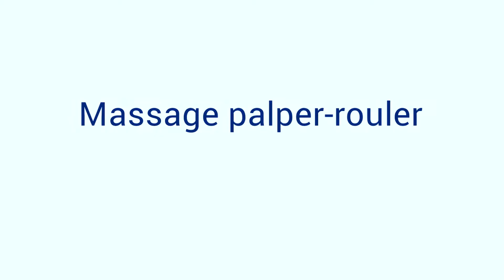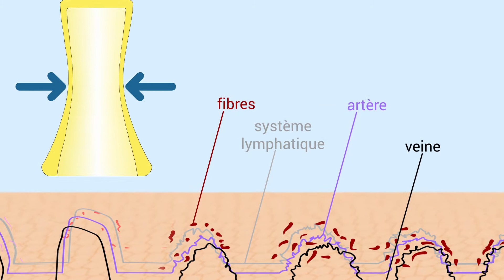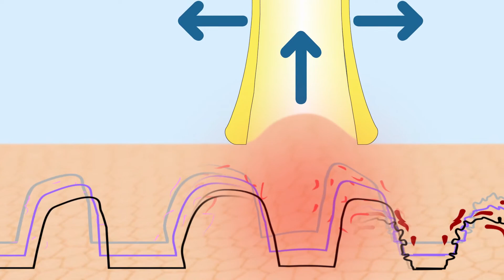Cupping | Massages seul(e) ou à deux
Aidez votre corps à se débarrasser des tensions douloureuses
• Stimulation de la circulation sanguine
• Simple à appliquer –  seul ou avec son partenaire
• Également idéal pour le voyage
Un massage rafraichissant pendant la pause-déjeuner ? Un moment relaxant avec votre partenaire ? BellaBambi est universel et peut s'utiliser à tout moment. Il permet aussi bien un soin local qu'un massage par aspiration. Les deux stimulent la circulation sanguine, atténuent la douleur due aux tensions et accélèrent le métabolisme. BellaBambi INTENE est recommandé pour les peaux plus épaisses et les fortes tensions. Le BellaBambi VITALITY est disponible dans de nombreux coloris pour l'application universelle.